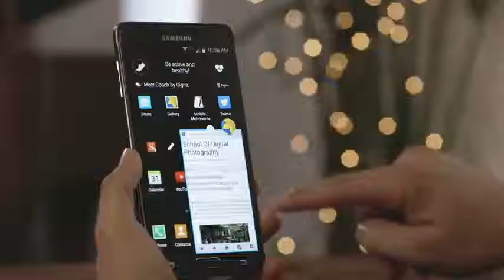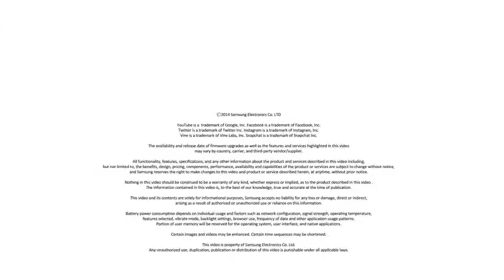Tán gái theo phong cách Tạ Biên Cương